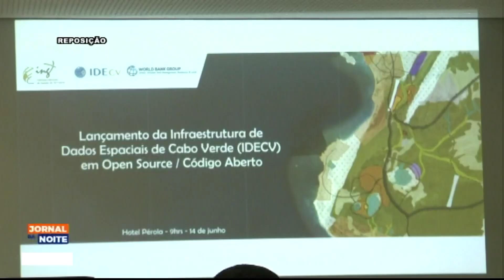INGT lança Infraestrutura de Dados Espaciais de Cabo Verde em Open Source